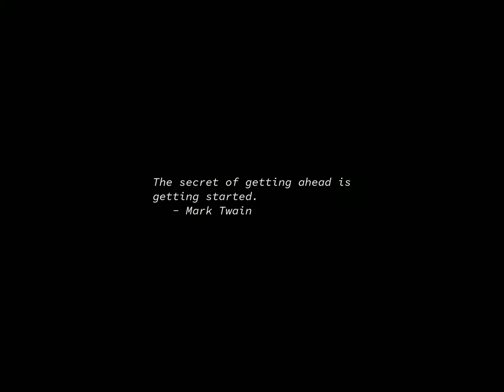Sunrise Time-lapse: Wednesday, April 03, 2024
On this day:
   Washington Irving born, 1783
   IBM 701 introduced, 1953
   First publication of the newspaper La Gazzetta dello Sport, 1896
   Johannes Brahms dies in Vienna, Austria, 1897
   Ferde Grofe dies in Santa Monica, California, 1972

Today's random fortune, quote, or snark:
"Cogito ergo I'm right and you're wrong."
        -- Blair Houghton